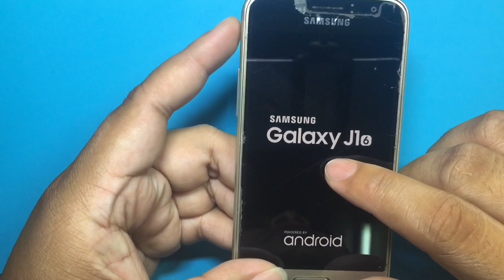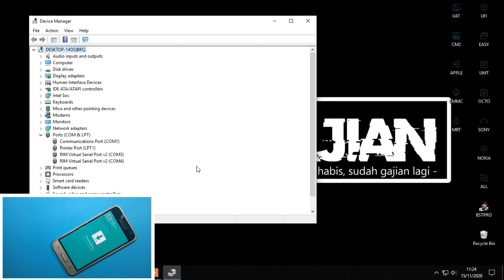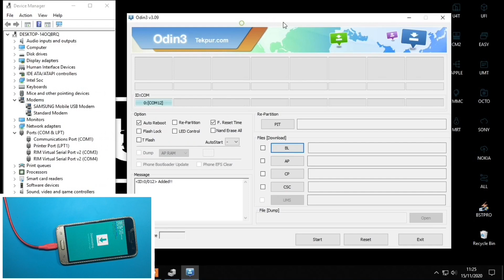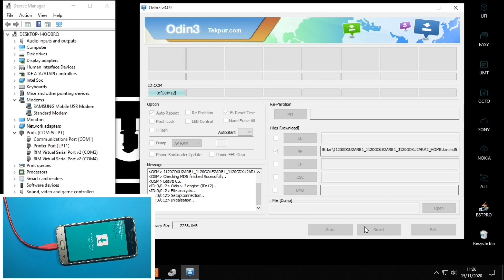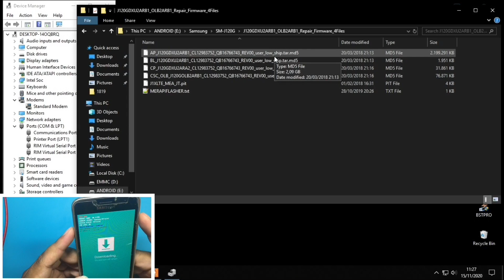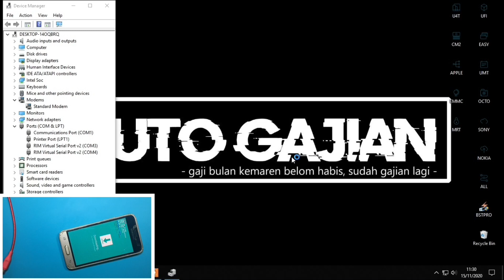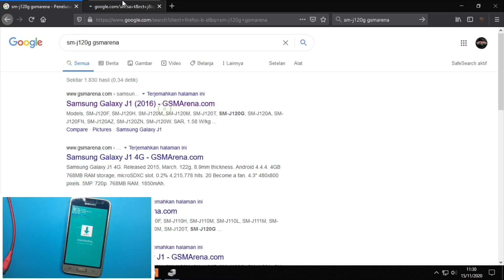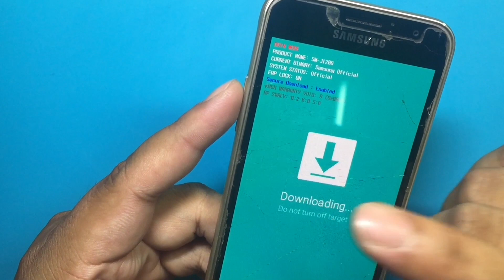Ini Yang Saya Lakukan Jika Saya Dapati Handphone Samsung All Series Dengan Keluhan Hang Logo / Stuck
Sama seperti judul di atas, sebisa mungkin untuk kita sebagai tuser atau tukang service memberitahukan apa saja yang menjadi resiko dan bagaimana proses pengerjaannya saat kita dapati handphone samsung dengan keluhan hang logo atau stuck, all type series samsung tak terkecuali. Bilamana dirasa sudah deal barulah kita kerjakan. Lalu apa saja yang saya lakukan bilamana saya dapati handphone samsung hang logo bandel seperti ini, bagaimana step stepnya? Simak selengkapnya pastinya tetap bersama Merapi Flasher Channel.

Maturnuwun 🙏🙏🙏.